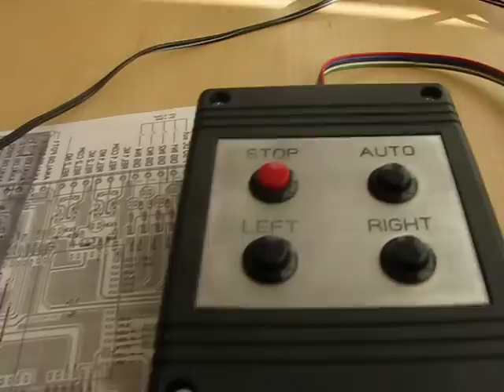Motor system controlled by microcontroller